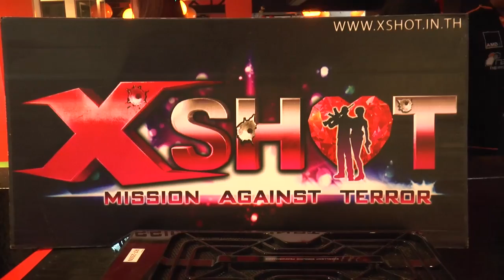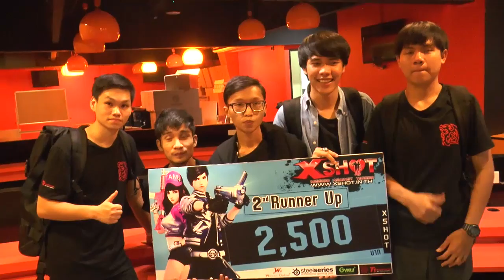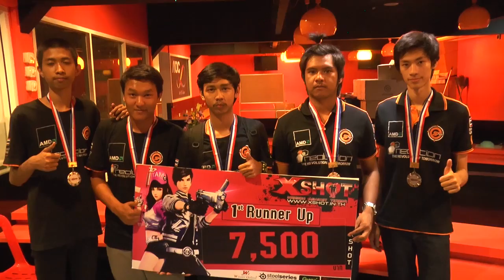บรรยากาศงานแข่ง Xshot The Legendary